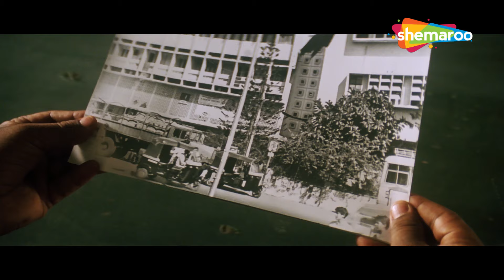अजय पे लगा झूठा आरोप क्या बच पायेगा ? - Gundaraj - Ajay Devgan - Best Emotional Movie Scene - HD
Ajay and Pooja fall in love and decide to get married. To earn money and get settled, Ajay applies for a job in Bombay, but is framed in a rape case and is imprisoned for four years.

Movie Name - Gundaraj (1995)
Star Cast - Ajay Devgan, Kajol, Amrish Puri, Mohnish Bahl, Asrani, Sharat Saxena, Anjali Jathar

Bollywood Comedy
Follow us on: